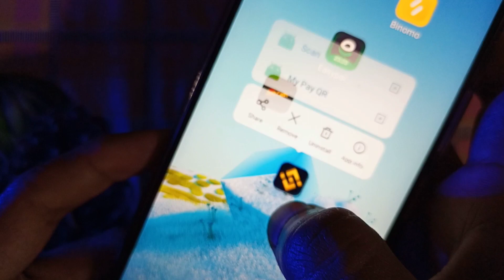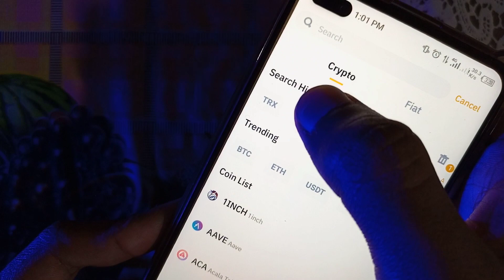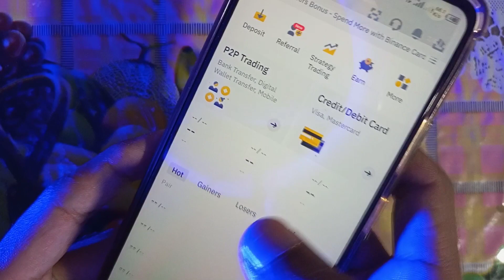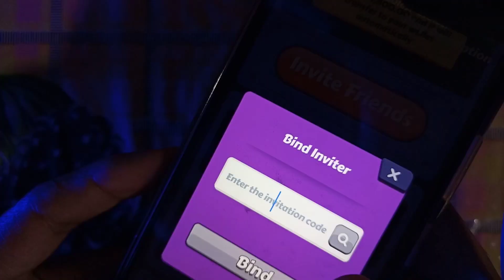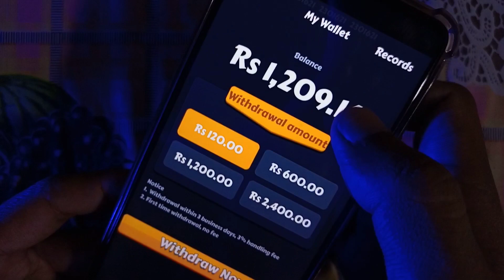Live Payment Proof - New Earning App | Earn Money Online 2022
Aaj aapko aik New Earning App ke bary ma bataya jay ga. Live Payment Proof bhi diya gya hai. Aapke samny live withdraw karke dikhaya hai. Kaise aap bhi $10 se $20 daily earn kar sakty ho. Woh bhi apne mobile se. Aaj aapko aik new earning app ka btaya hai. Jo ke instant withdraw bhi deti hai. Just games play karke earning kar sakty aap. Account create krny se le kar withdraw lene tak aapko batya gya hai.

Cover Topics :
1: New Earning App Today
2: Online Earning in Pakistan
3: Online Earning Without Investment
4: How to Earn Money Online by Playing Games
5: Real Earning App With Proof
6: Live Withdraw Earning App

Snack video : rj usman shafiq